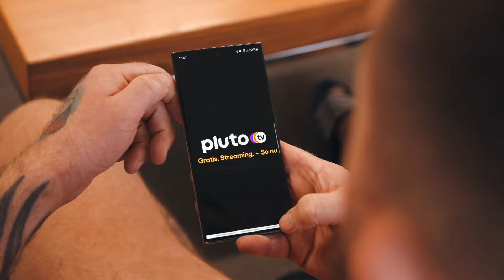Fight Talk Ep.47 - Hamza Hussein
Velkommen til episode 47 af Fight Talk! I denne episode har vi fornøjelsen af at tale med Hamza Hussein, en ubesejret professionel cruiserweight bokser fra Husum, der allerede har gjort sig bemærket på både national og international scene! 🥊

🏅 Om Episoden: Hamza Hussein, blot 24 år gammel, er en af Danmarks mest lovende boksere. Han bokser i cruiservægt (90 kg) og er ubesejret som professionel med en imponerende rekord på 7-0, heraf to kampe vundet på knockout. Hamza startede sin boksekarriere i 2013, men det var først i 2018, han gik i ringen for første gang ved Hvidovre Boksecup. Som amatør formåede han også at forblive ubesejret og blev Dansk Mester i 2022 med en rekord på 8-0.

👊 Boksekarrieren: Hamza er kendt for sin store selvtillid, når han træder i ringen, og for sin underholdende stil, hvor han lægger massivt pres på sine modstandere. Vi dykker ned i hans træning, mindset og hvordan han formår at balancere sin karriere som maskinmester-elev med sin træning i Bispebjerg Bokseklub. Vi taler også om hans forhold til sin bror, Ali Hussein, som spiller en vigtig rolle i hans liv.

📅 Næste Kamp: Hamza Skulle oprindeligt have bokset i går den 12. oktober til Danish Fight Night i Royal Arena, hvor han skulle have mødt en ubesejret italiener med en rekord på 4-0. Men da showet desværre er blevet rykket er denne gang ikke sket endnu, men jeg håber at den fortsat kommer på kortet ved den nye dato.

📈 Fremtid og Drømme: Vi taler også om hans syn på bokseverdenen, især om emnet "journeymænd" og hvordan boksere bliver bygget op gennem lette modstandere. Hamza giver os et indblik i sine fremtidsplaner efter at have underskrevet en ny kontrakt med Bettina Palle, og han deler sine største drømme og ambitioner for karrieren.

Du vil ikke gå glip af denne spændende episode med Hamza Hussein, en af Danmarks mest underholdende og lovende boksere.

Sponsorer og Produktion: Denne episode af Fight Talk er stolt produceret og sponsoreret af Pluto TV & CPH Content Creators. Tjek dem ud for mere fantastisk indhold!